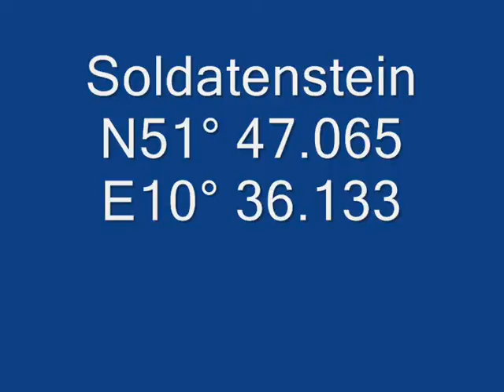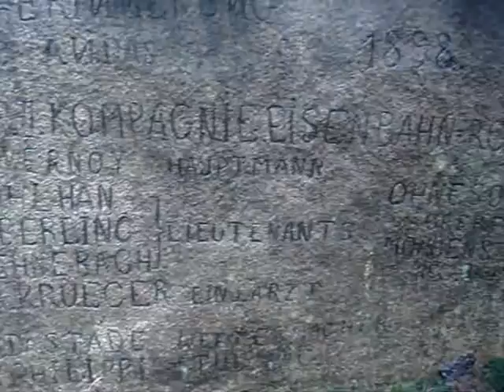Lost Places im Hochharz: Soldatenstein auf dem Königsberg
Denkmal für die Erbauer der Brockenbahn 1898